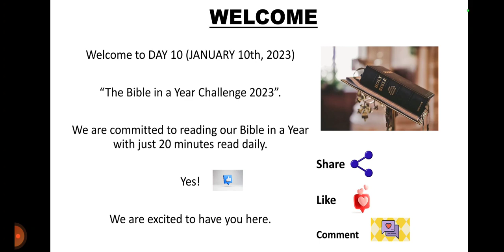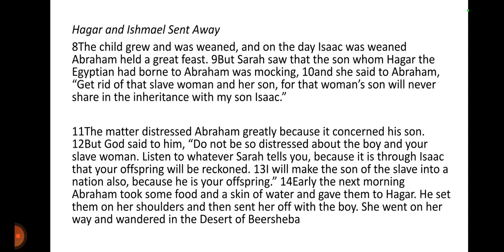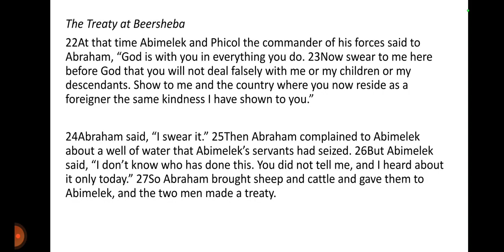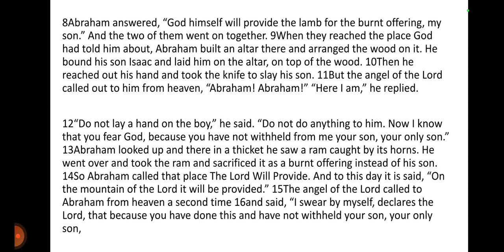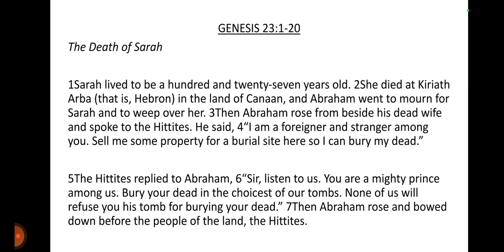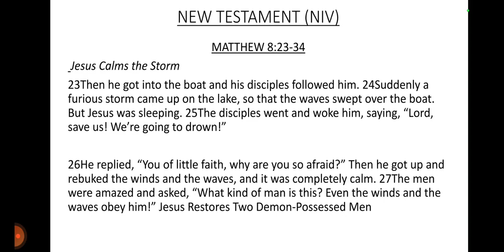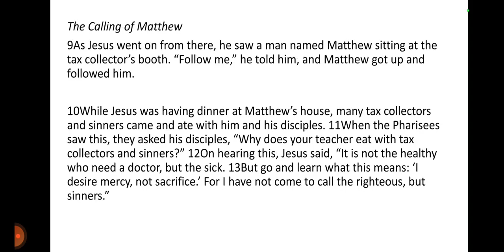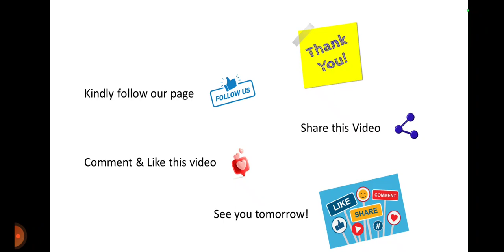DAY 10- JANUARY 10th, 2023. BIBLE IN A YEAR CHALLENGE